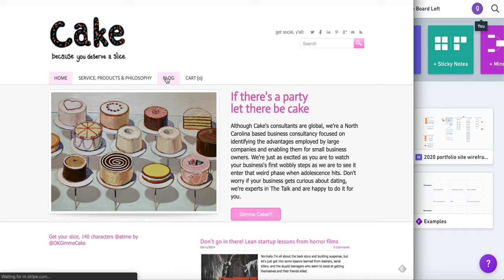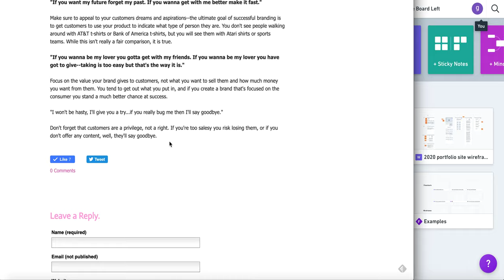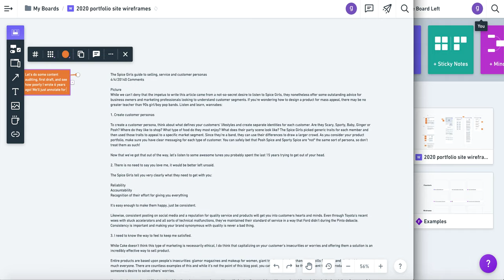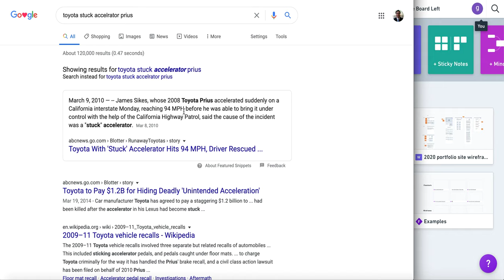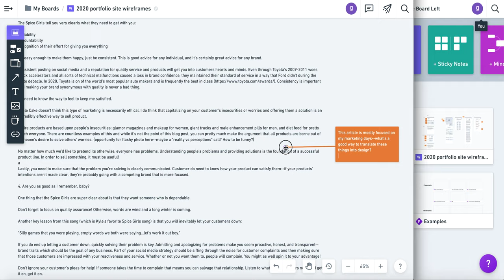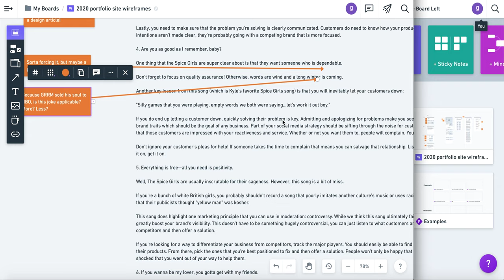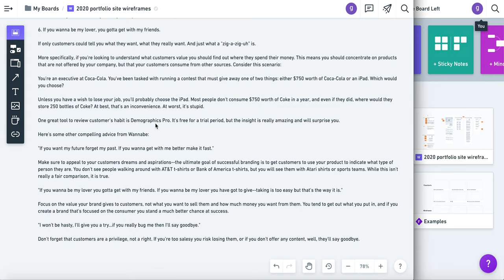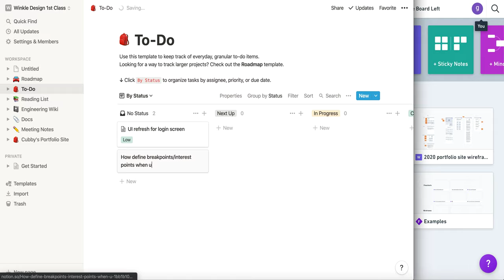A brief, disorganized, first glance at content editing from Weebly to Whimsical to Sketch